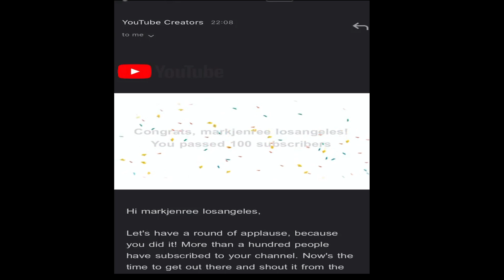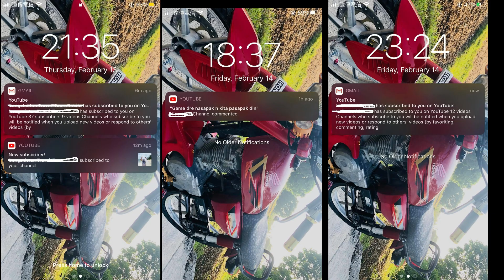100 SUBSCRIBERS FOR 3 DAYS